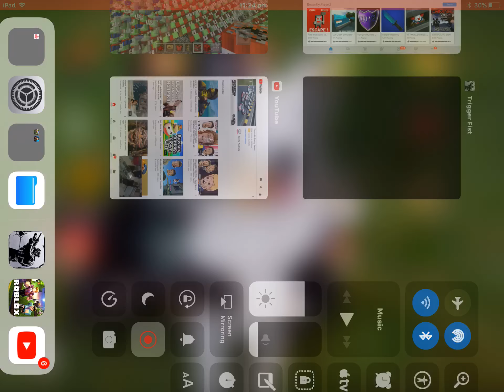Trigger fist gameplay ep1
Like if if you want more ( ͡° ͜ʖ ͡°) ( ͡° ͜ʖ ͡°) ( ͡° ͜ʖ ͡°) ( ͡° ͜ʖ ͡°)